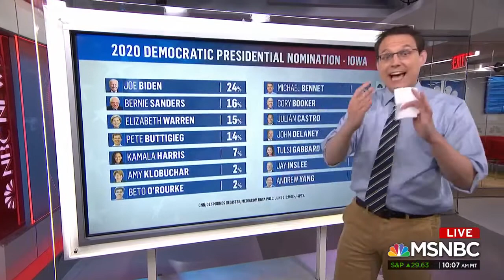MSNBC contributor: Joe Biden's campaign reminiscent of Hillary Clinton's